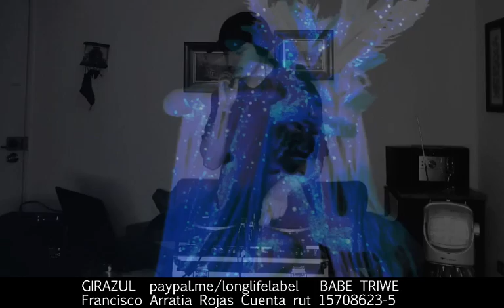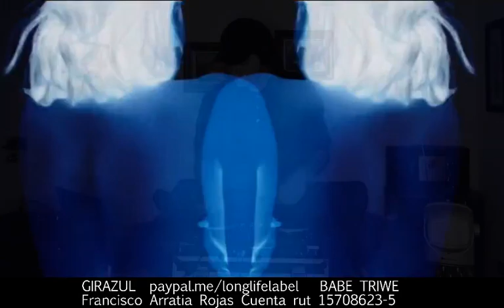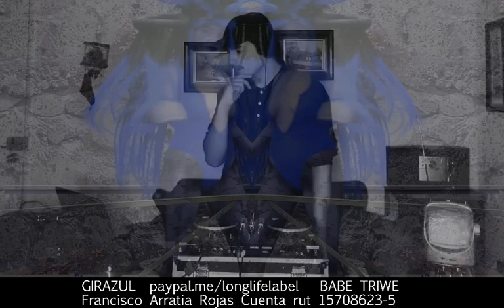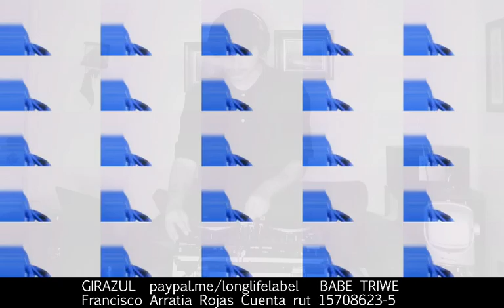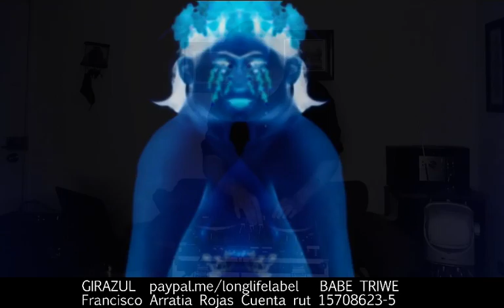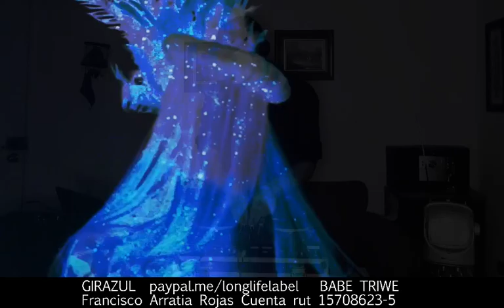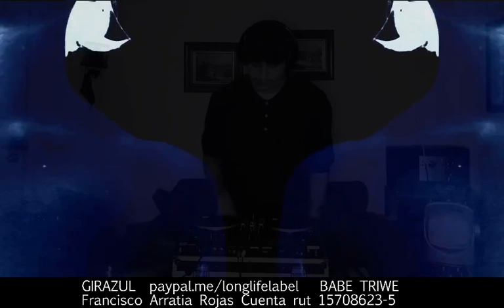Girazul Dj set + babe triwe performance for Long Life Label February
Girazul is the project of the producer and dj Cristóbal González born in Santiago now living in Viña del Mar
Creator of radio @fi_locl and de toiletruum a botleg of the boiler , Music lover and especially electronic music.

For the month of February 27 th we got together 10 artists to play for the benefit of the family of Oscar cabrera rojas has been in political prison since May 18, 2020, in the so-called hunger revolt, El Bosque commune, where residents and neighbors of the sector took to the streets to demand dignity and solutions from this nefarious government. Today he is being held in the Santiago 1 prison awaiting trial. He risks three years and one day under the gun law.
Oscar is the brother of a DJ and producer who is part of a long life, it is important that we take care of people who fight for our rights and dignity, we invite you to donate to Oscar's family who must pay for a large legal procedure, we send all our strength and support, freedom for all political prisoners in Chile.

Francisco arratia rojas
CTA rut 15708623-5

Supported by @replicantecintas 🤍

@5http us( dj set)
@babetriwe cl ( performer )
@deliadiazcarstens cl ( dj set)
@girazul__ cl ( dj set)
@melaniawonder arg ( dj set )
@plinioverna cl ( dj set )
@port41_ cl ( dj set )
@reelative_ cl ( vinyl set )
@stupid_way cl ( dj set )
@v1rag0_ cl ( dj set )

20:00 hrs
Twitch.tv/longlifelabel